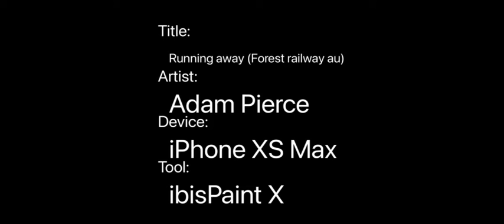Running away (Forest railway au)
Cause of all the drama I decided to run away from my friends.(Lp,Alex,Thomasmlp, etc).